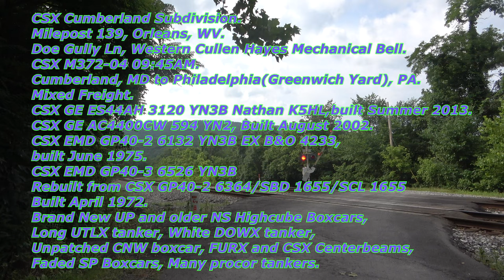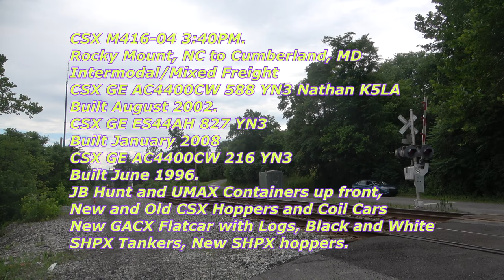Six Awesome trains at Orleans, WV 07 05 23!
"Like" us on Facebook!
Follow us on Flickr!
On Wednesday July-5th-2023, I Visited the former Baltimore and Ohio now CSX Cumberland Subdivision
At Orleans , WV.  I'd received  a head's up that CSX I015-05 would have CSX SD70AC 4568 "OLS or Operation Livesaver" Leading! I was successful and also caught five other trains including the eastbound Capitol Limited. It was a great day.

Info 0:00

CSX Cumberland Subdivision.
Milepost 139, Orleans, WV.
Doe Gully Ln, Western Cullen Hayes Mechanical Bell.
CSX M372-04 0:15
Cumberland, MD to Philadelphia(Greenwich Yard), PA.
Mixed Freight.
CSX GE ES44AH 3120 YN3B Nathan K5HL
CSX GE AC4400CW 594 YN2
CSX EMD GP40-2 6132 YN3B
CSX EMD GP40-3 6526 YN3B
Brand New UP and older NS Highcube Boxcars,
Long UTLX tanker, White DOWX tanker,
Unpatched CNW boxcar, FURX and CSX Centerbeams,
Faded SP Boxcars, Many procor tankers.

Mid Train DPU's.03:28
CSX GE ET44AH 3384 YN3B
CSX GE ET44AH 3313 YN3B

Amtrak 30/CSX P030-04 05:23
Chicago Union Station,IL to Washington Union Station, DC
Eastbound Capitol Limited
AMTK GE P42DC 17 Phase V Nathan K5LA
Phase III Baggage Car and Three Superliner coaches.

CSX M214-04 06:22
Wayne, MI to Baltimore(Curtis Bay),MD
Loaded Autoracks
CSX GE CM44AH 7210 YN3B Nathan K5LA
CRQ Autorack, TTX, Brand New UP and NS Autoracks,
UP "We Will deliver".

Mid Train DPU.08:32
CSX GE ES44AH 3227 YN3B

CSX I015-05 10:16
Chambersburg, PA to Bedford Park, IL
Intermodal.
CSX EMD SD70AC 4568 "50th Anniversary OLS
or Operation Livesaver" Nathan K5LA
CSX EMD SD70AC 4557 YN3B
Mystrey Machine Baretable up front,
Solid Wall of Amazon and Schneider Blocks, 3/4 mile of
Empty Baretables/Flatcars at end.

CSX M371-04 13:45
Philadelphia(Greenwich Yard), PA to Cumberland, MD.
Mixed Freight.
CSX GE ET44AH 3254 YN3B Nathan K5HL
CSX GE ET44AH 3258 YN3B
CSX GE ET44AH 3306 YN3B
CSX GE ES40DC 5251 YN3
Short Train, Several Orange
MOW Gondolas,
 GACX
Boxcars, HOMX and Procor tankers.

Unknown Westbound CSX Mixed Freight 16:13
CSX GE ES44AH 865 YN3 Nathan K5HL
CSX MW Scrap Gondolas, "Procor and Sultran"
Scrap gons,
 NYC Gondolas, TILX Hoppers "Bear Paw", TGOX
and DAX Tankers.

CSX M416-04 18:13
Rocky Mount, NC to Cumberland, MD
Intermodal/Mixed Freight
CSX GE AC4400CW 588 YN3 Nathan K5LA
CSX GE ES44AH 827 YN3
CSX GE AC4400CW 216 YN3
JB Hunt and UMAX Containers up front,
New and Old CSX Hoppers and Coil Cars
New GACX Flatcar with Logs, Black and White
SHPX Tankers, New SHPX hoppers.